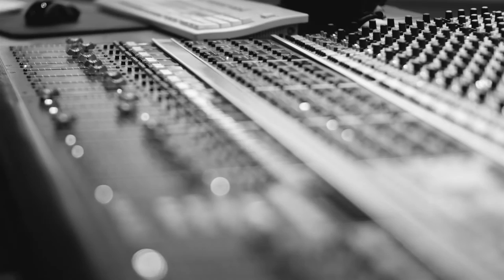BRIDGES with Seamus Blake - ALBUM PREVIEW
BRIDGES is a project without boundaries.

The symbolic representation of a bridge clearly defines the vision of this modern, Nordic jazz project. That is to create new music that by constructing new musical bridges between Norway and other parts of the world.

BRIDGES with Seamus Blake is the debut release that proudly
features one of the worlds leading tenor saxophonists,
New York based Seamus Blake. Together with a Norwegian
ensemble of high caliber: Hayden Powell on trumpet,
Espen Berg on piano, Ole Morten Vågan on bass and
Anders Thorén on drums, the ensemble explores
both structure and freedom in a recording session that clearly
creates a unique musical bridge.

BRIDGES with Seamus Blake was recorded, mixed and
mastered spring 2016 by the highly acclaimed Norwegian
sound engineer Jan Erik Kongshaug at Rainbow Studio,
Oslo, Norway.

Seamus Blake - saxophone
Hayden Powell - trumpet
Espen Berg - piano
Ole Morten Vågan - bass
Anders Thorén - drums

Photography & Editing by Pierluca Taranta